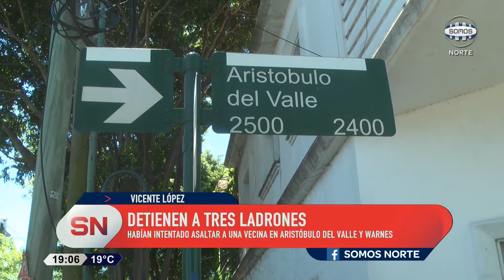DETIENEN A 3 LADRONES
Patricia, una vecina de 53 años de Florida, pudo escapar a delincuentes que quisieron asaltarla en Aristóbulo del Valle y Warne. Gracias a su llamado al 911, la policía desplegó un operativo y logró detener a 3 delincuentes que realizaban asaltos en la zona norte.